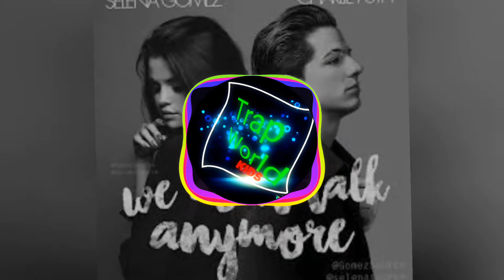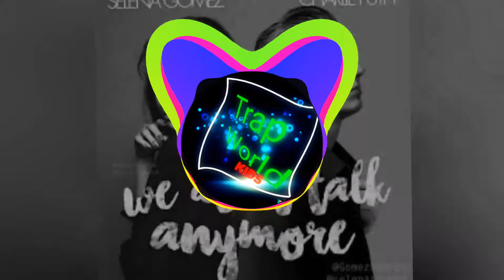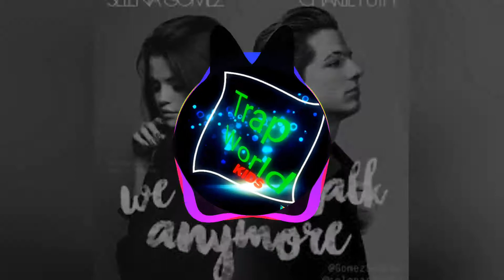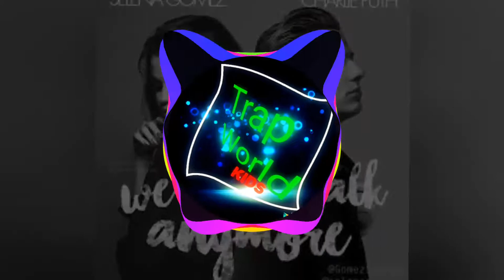Charlie Puth - We don't talk anymore (ft. Selena Gomez) BOXINLION remix